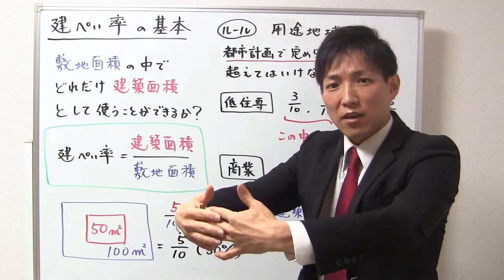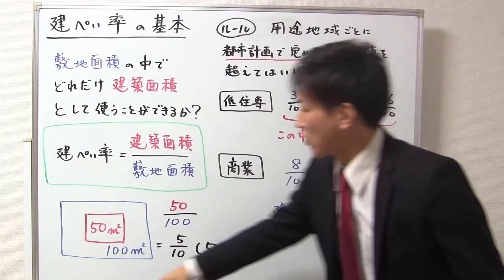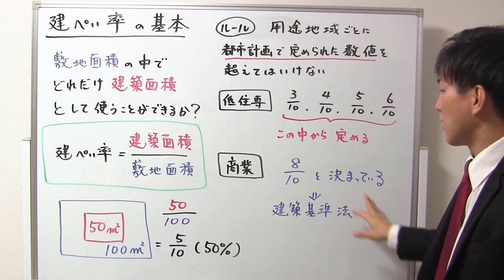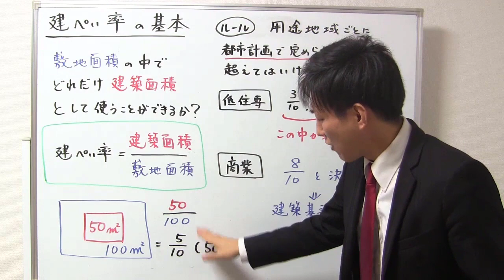建ぺい率の基本：分かりやすく解説